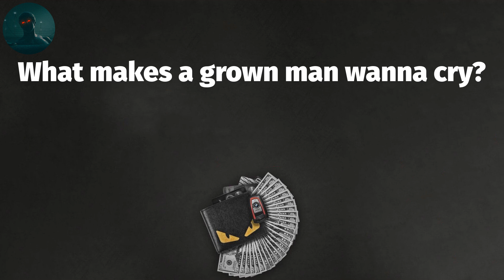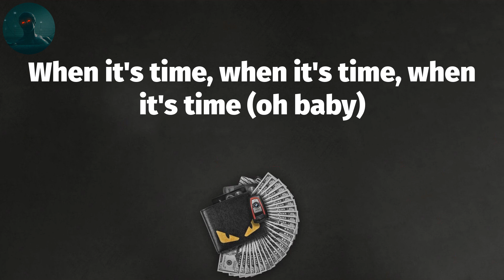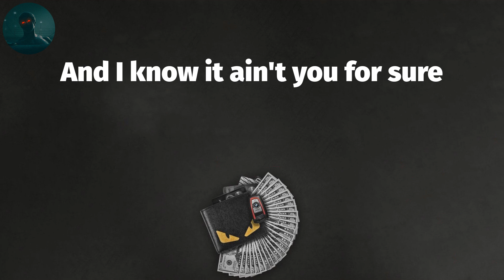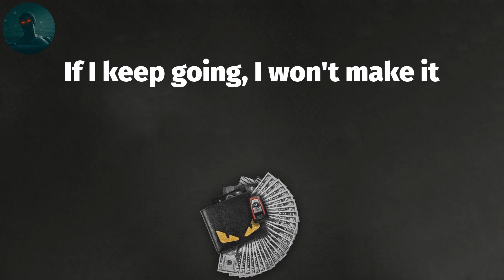The Weeknd - I Was Never There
The Weeknd - I Was Never There (Lyrics)